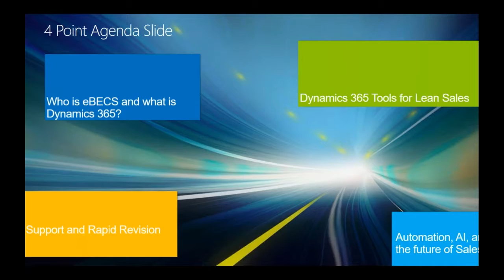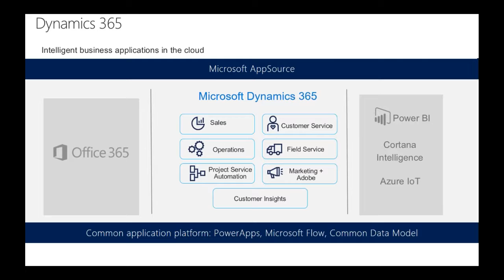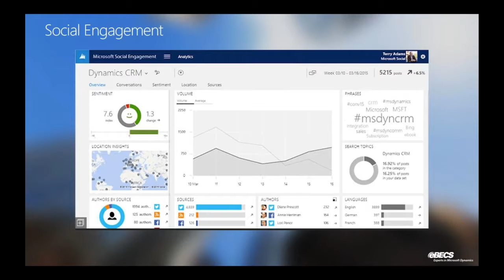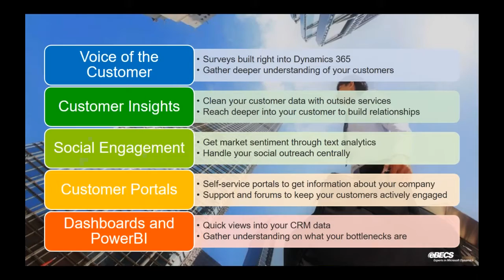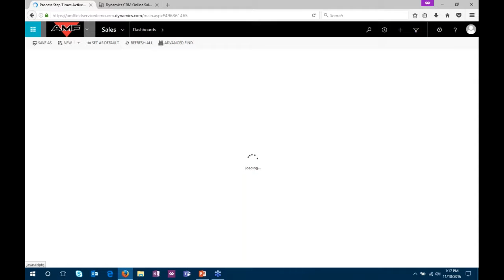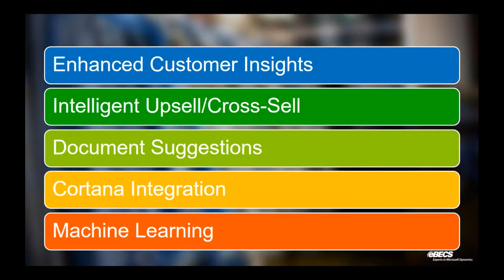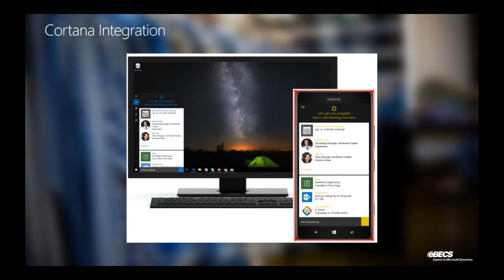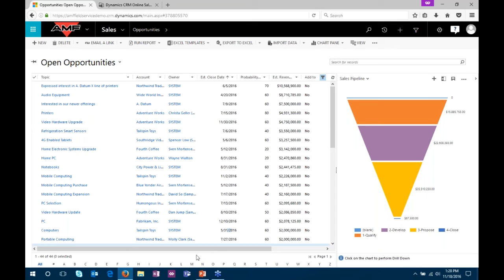Lean Sales & Marketing with eBECS CRM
Facilitated by Wayne Walton